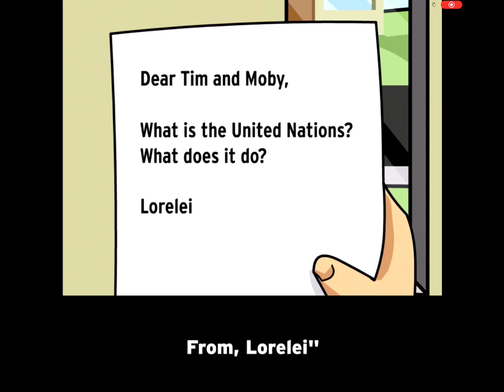The UN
This was originally rrcorded on the 24th.
Honestly, though, the UN has frequently not taken action in critical situations.  Sometimes, it does do helpful things like deploy troops to take care of unrest, but it also often lets oppressive governments do what they want.  It condemns them, but doesn’t do much else.